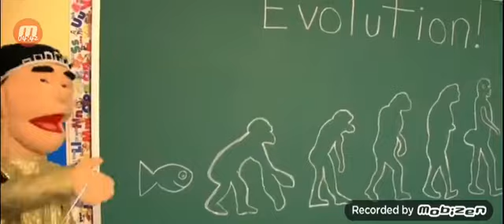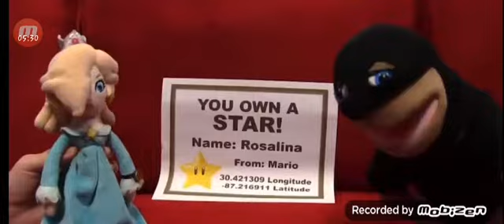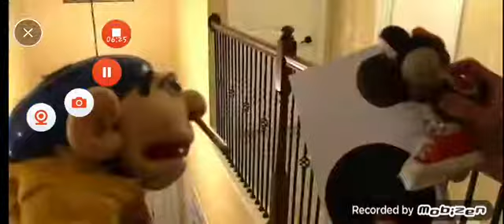sml destruction and more 2020-2021 compilation